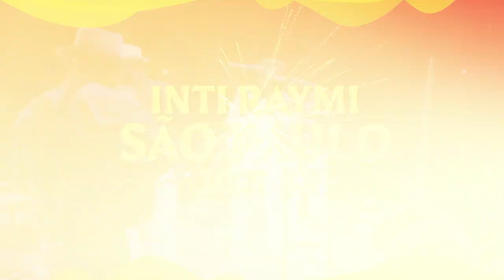Promo Inti Raymi Sao Paulo 2021 / Grupo Rimay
Somos productores de promos audio visuales para los grandes shows latinos en toda Europa y el mundo, en nuestro canal puede mirar para quienes hemos trabajado.

Producción para eventos, djs, diseño, audio y video.